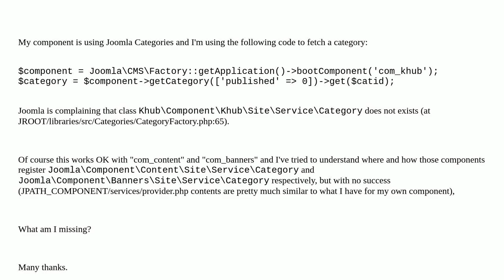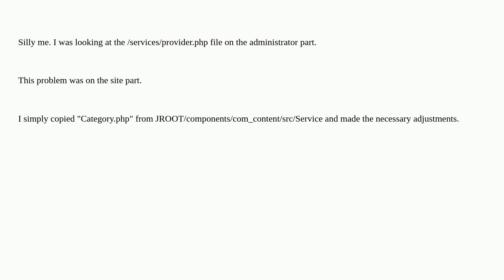Joomla: How to register my namespaceSiteServiceCategory?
How to register my namespaceSiteServiceCategory?

A special thanks goes out to the community

  custom-component joomla-4.x development category